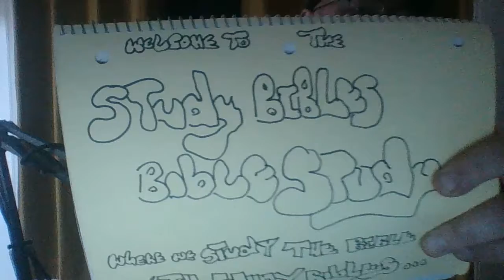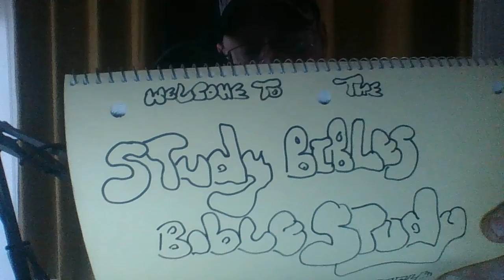barnabas06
The Epistle of Barnabas full book read session 06